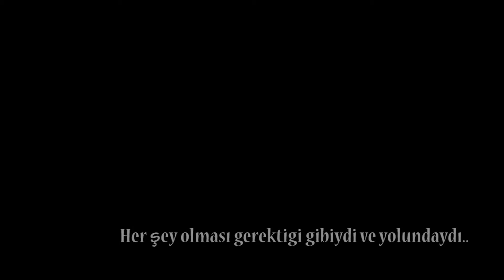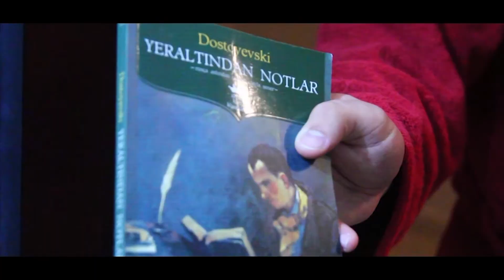2. Bölüm - Zeki Demirkubuz'un Oynadığı Film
Zeki Demirkubuz'un Oynadığı Film
2. Bölüm

Oyuncular
Kudret Fatih KALKAN
Ahmet MÜLAYİM
ve
Barış ÇETİN
ve
Zeki DEMİRKUBUZ

Yönetmen: Mustafa MİRZA
Senaryo: Yapboz Film Senaryo Ekibi
Görüntü Yönetmeni: Emre TAŞ
Boom Operatör: Ferşit GÜNGÖR
Set Fotoğrafçısı: Ozan ÖRS
Altyazılar: Yapboz Film Subtitle Team

yapbozfilm - Ocak 2015